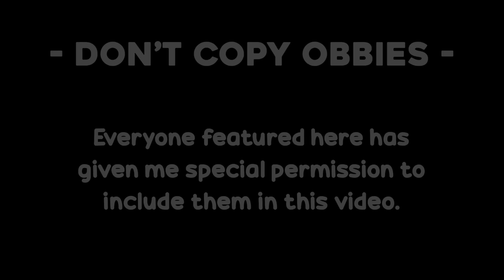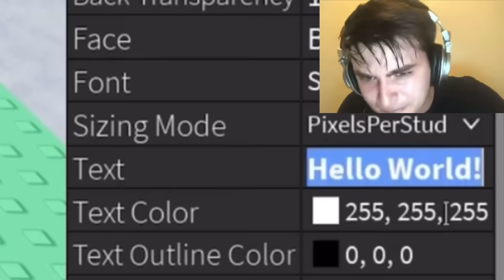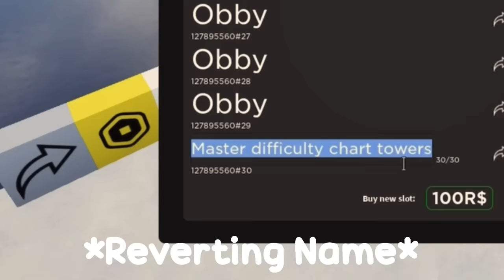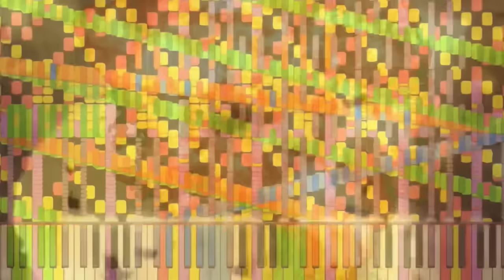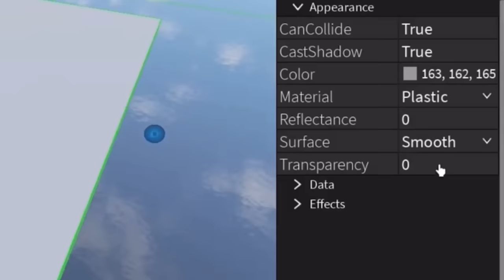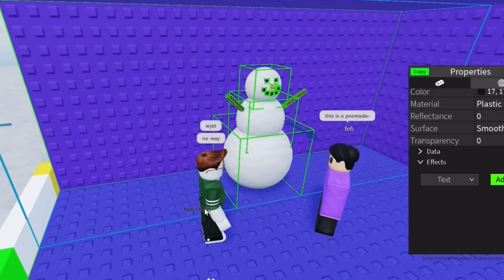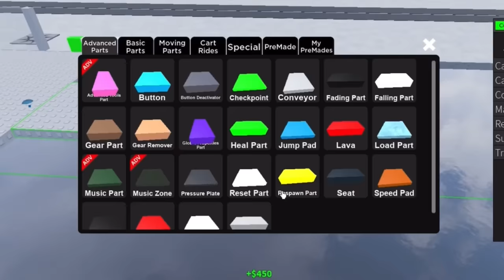Copying People’s Obbies Until They Notice 2 (Roblox Obby Creator)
Today, I will be copying people's obbies in Roblox Obby Creator (again) until they notice! Note: do not copy people's obbies, everyone here has given me special permission to include them in this video. Anyways, enjoy the video :)

You Can Use my Star Code to Support Me
   ▶︎Star Code "elemental"